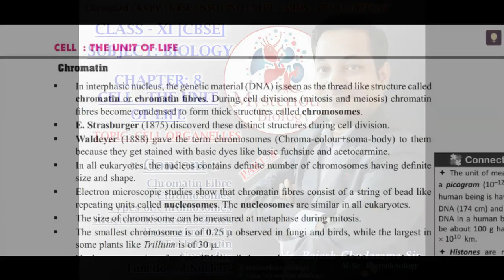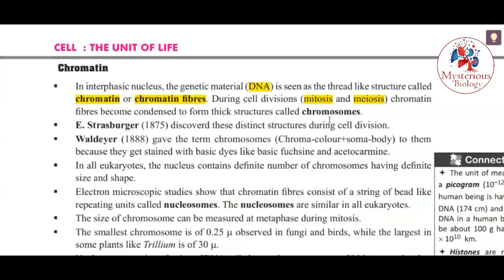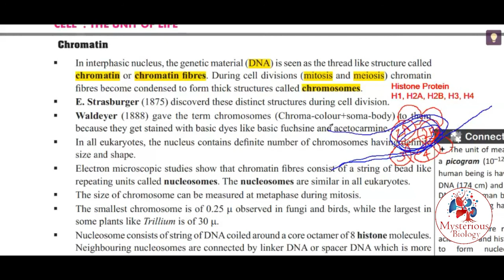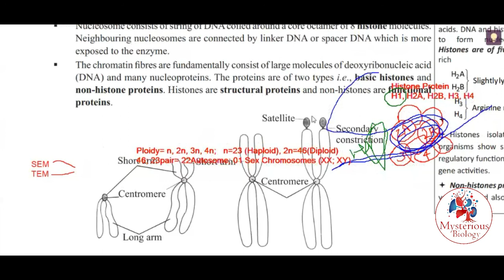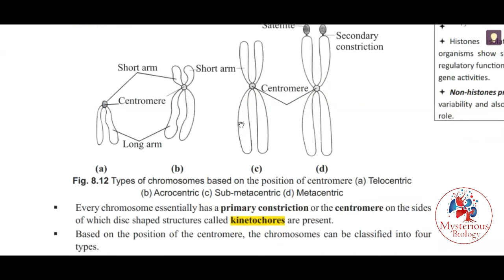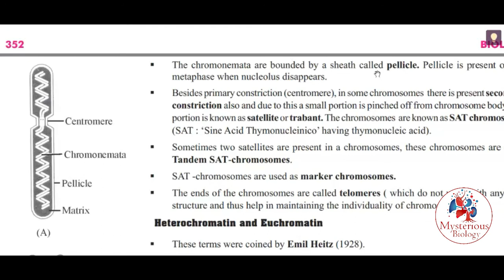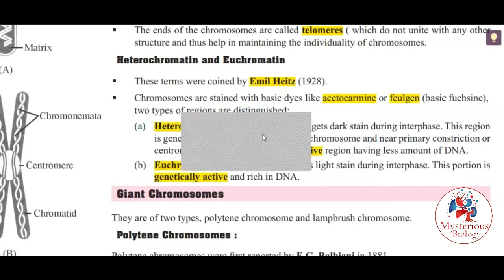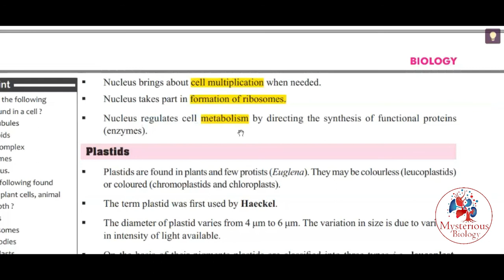Class-XI_Chp-8_Cell_Part-8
This channel will provide you videos of different topics of biology subject which will help you in your different types of board exams and competitive exams like NEET, AIIMS, JIPMER, NTSE, NSO, INO, Olympiad, KVPY, BITSAT etc.

Class XI [CBSE] Chapter- 8: Cell: The Unit of Life
Topic: Cell Organelles [Part- 8]
::Content::
Chromatin Fibre,
Chromosomes,
Types of Chromosomes,
Structure of Chromosomes,
Heterochromatin,
Euchromatin,
Nucleolus,
Function of Nucleus.